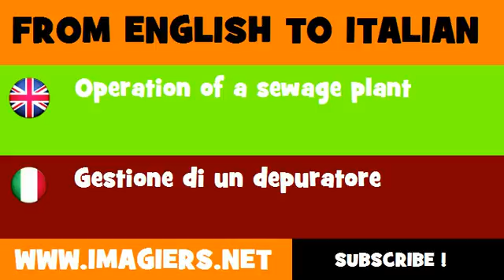FROM ENGLISH TO ITALIAN = Operation of a sewage plant